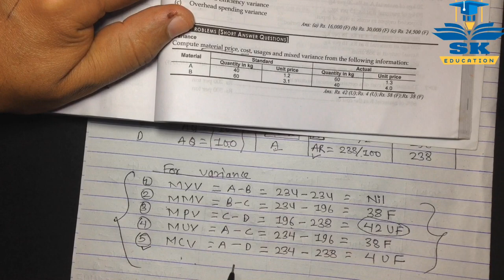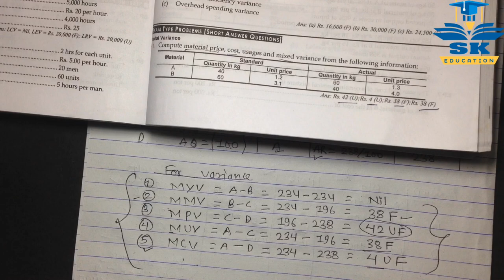Standard Costing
In this video i am going to explain about concept of Standard costing. This video is helpful to  BBS 2nd year of Management faculty students. Standard costing chapter is descriptive or long question answer problem and it takes around 10-20 minutes time in the exam. there is 10 or 15 marks question asked in the board exam and if you watch the video from beginning to end then all student can solve the Standard costing problem easily. If there is any problem and hard to understand in the problem solution in this video, do let me know in comment section that i can help you to understand fully.